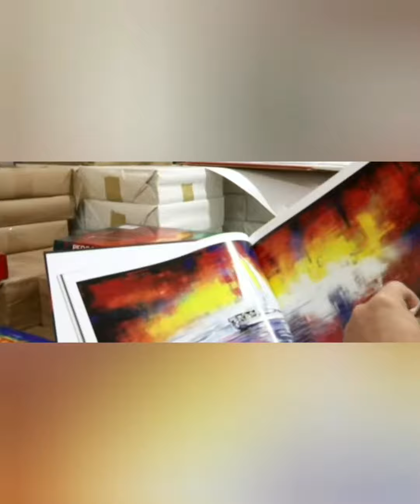Exposición Arq. Pedro Trueba en casa EME Evolución en transición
Transitan del impresionismo al expresionismo *Expone en la Galería Casa EME de la CDMX. Por Juan García Heredia. Poco más de 70 obras que transitan del impresionismo al expresionismo, conforman la exposición “Evolución en Transición” del artista plástico mexicano Pedro Trueba, inaugurada hace unos días en la Galería Casa EME de la colonia Roma en Ciudad de México